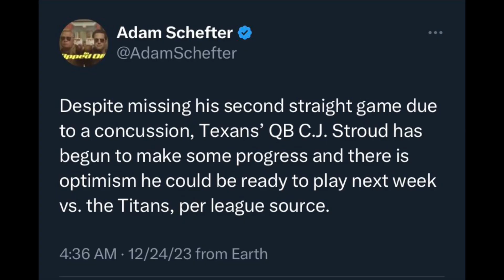Texans QB CJ Stroud Is Back!!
Breaking news Texans fans! CJ Stroud is back and trending towards playing the following week against the Tennessee Titans. RAHHHH!!!